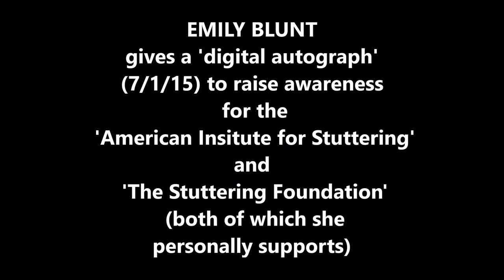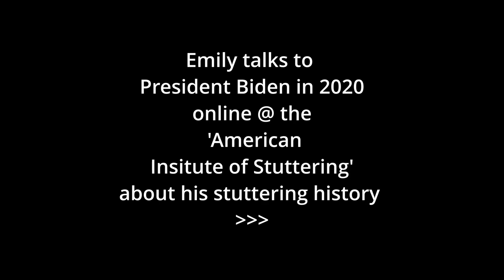EMILY BLUNT signs for Stuttering charity AIS @StutteringtreatmentOrg @stutteringfdn & @JoeBiden chat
* 8th anniversary ( 7/1/15 ) - Emily Blunt signs a 2014 digital autograph to raise awareness for 2 charities she supports : The 'American institute for Stuttering' AND 'The Stuttering Foundation' UK - PLUS footage of Emily with President Biden talking about his history with stuttering !